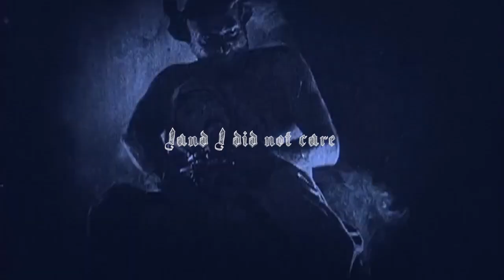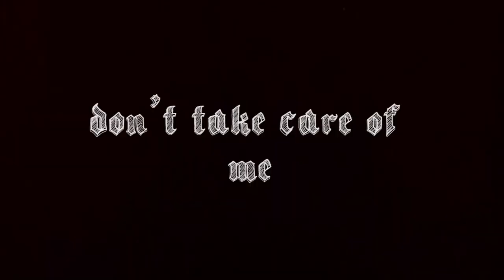Starforce - Sinner (The Devil Claims My Soul) Lyric Video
Second single from the Ep "The Universe is Mine"
Released by DMT Records in collaboration with Evil Noise Records.

Video produce by DMT from Heavy Metal Tyrants.

Lineup:
Mely Wild/Vocals
Kevin Valencia/Guitars/Synths
Isaac Rodríguez/Guitars
Rockdrigo Rodriguez/Drums
Angel Vyper/Bass

Guitars by Kevin Valencia/Angel Vyper
Solo 2 by Isaac Rodríguez
Drums by Rockdrigo Rodríguez
Lyrics by Mely Wild
Bass by Angel Vyper

Recorded, Mixed and Mastered by Saucedo Mx (Spinne)